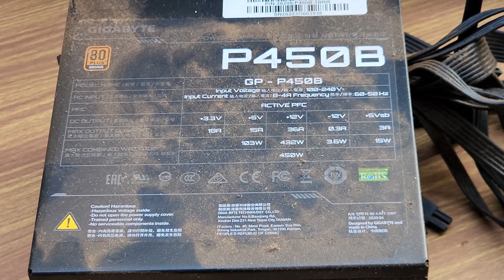Melhorando meu PC GAMER que estava simplesmente imundo - Pichau Mancer Ward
Opa fala pessoal, blz? Hoje eu gravei um vídeo melhorando meu pc que estava uma nojeira